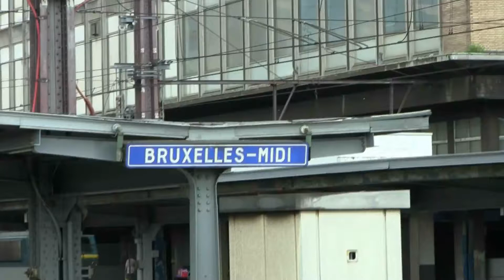AM 565 + AM 488 komen aan in Brussel-Zuid Toeteren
De 565 & 488 als IR i 3637 naar De Panne.
La 565 & 488 comme IR i 3637 vers La Panne.
The 565 & 488 as IR i 3637 towards De Panne.